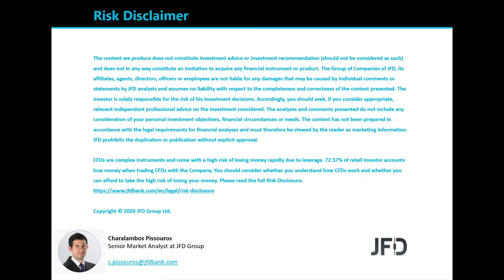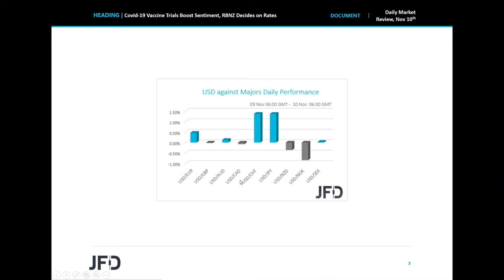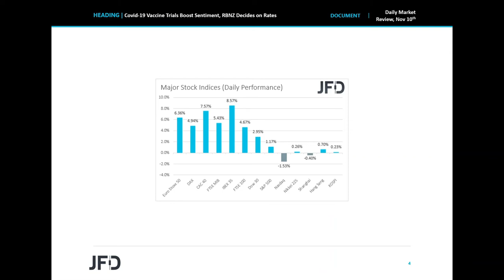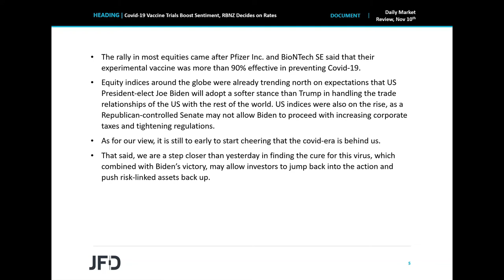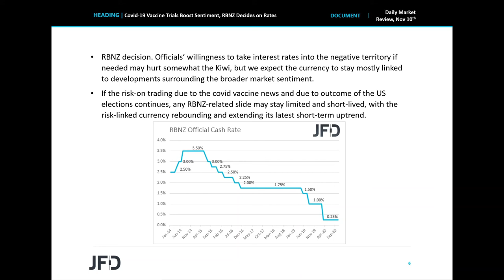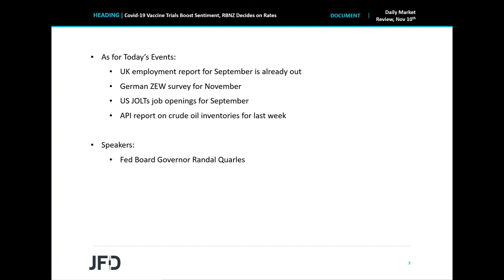Daily Market Review: Covid-19 Vaccine Trials Boost Sentiment, RBNZ Decides on Rates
Equities around the globe rallied yesterday after Pfizer Inc. and BioNTech SE said that their experimental vaccine was more than 90% effective in preventing Covid19. The news came on top of Joe Biden ’s victory in the US elections and helped Dow Jones and S&P 500 hit new record highs. As for tonight, during the Asian morning Wednesday, the RBNZ decides on monetary policy. We don’t expect any policy changes, thus, we will look for clues and hints with regards to officials’ future plans.